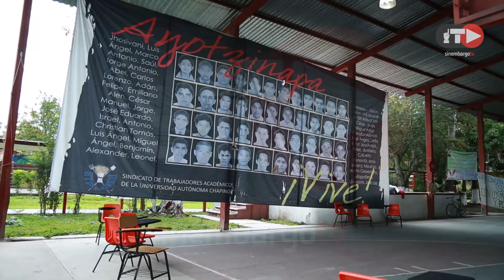La vida de un normalista en Ayotzinapa - Parte 1 - SinEmbargo TV